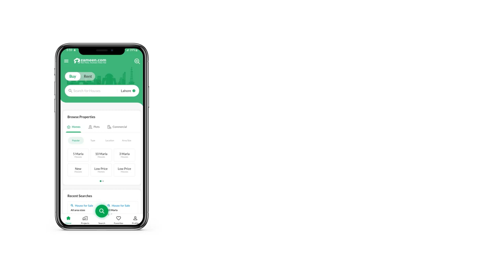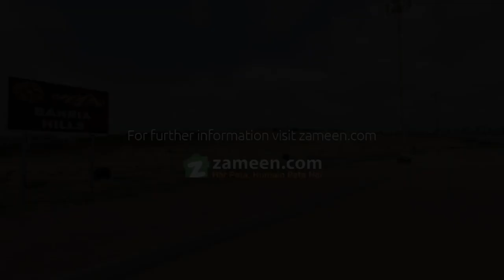500 SQYD RESIDENTIAL PLOT FOR SALE IN BAHRIA TOWN KARACHI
Don't Miss this Chance Deal in Bahria Hills

 500 Sqyd - Park Facing
 Prime Location in BTK
 Utility & Position Paid
 Direct Client Deal
An attractive offer awaiting your consideration! Secure your dream property in Bahria Town Karachi today. "

State-of-the-Art Infrastructure: Modern and meticulously designed infrastructure with wide roads, lush green spaces, and well-planned communities.
Gated and Secure Community: Providing residents with a secure and safe environment featuring 24/7 security systems and gated entrances.

Amenities and Facilities: Offers a wide array of amenities including parks, mosques, schools, hospitals, shopping centers, sports facilities, and entertainment options.

Iconic Projects: Hosts some iconic landmarks such as Bahria Dancing Fountain, Grand Jamia Mosque, Bahria Carnival, and more, providing a luxurious lifestyle.

Prime Location: Situated ideally in Karachi, ensuring convenience and accessibility to major areas of the city.

Investment Potential: Known for its high ROI potential and excellent investment opportunities, making it an attractive prospect for investors.